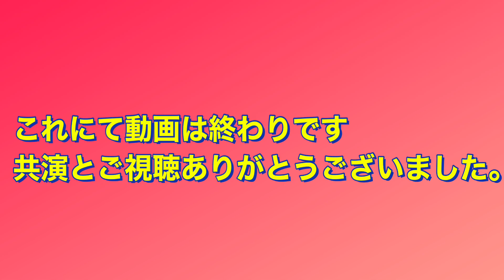【スティバ】フレンドと共演！